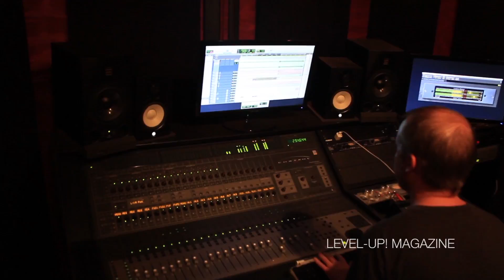ILCAGO STUDIO EXCLUSIVE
Circa 2014, rapper ILCAGO introduced himself to the game with a hot track featuring King Louie and Vac'ea titled "Hakuna Matata." It was that track that put ILCAGO on the radar and showcased his ability to produce a banger, eventhough it was his first time picking up the mic. From there, the journey began.

Interview with Chicago's very own "Ilcago".
Mozart - By: Ilcago OUT NOW!

Video Shot & Edited by Eddie Rodriguez - ICE Movement
Interviewer : Serenity Marie
Shot at: LPZ STUDIOS Engineer: Studio Steve